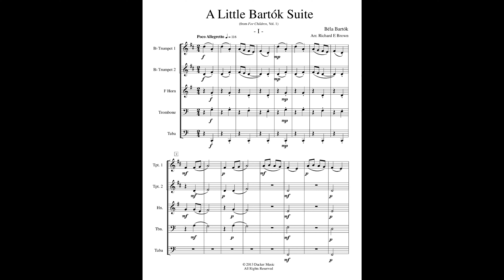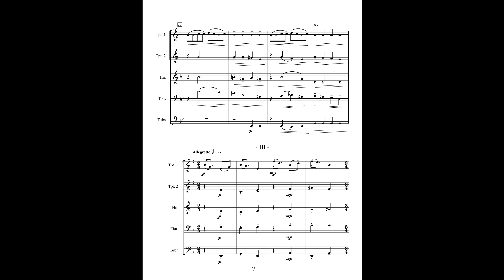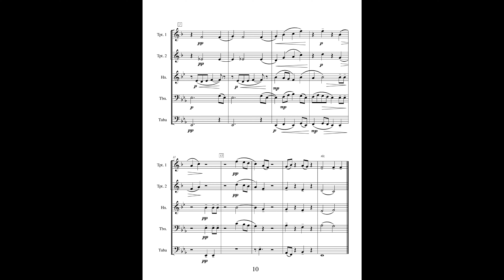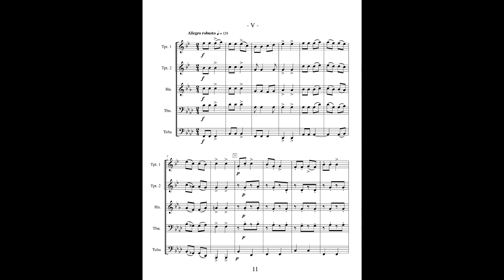A Little Bartok Suite - Brass Quintet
Great concert and contest repertoire for middle school and young high school brass quintets. The 5 very short movements are taken from Bartók’s  Piano Pieces for Children, Vol. 1.

The individual movements, with locations on the video track, are listed below:

1. Poco allegretto       0:00
2. Adagio                     1:05
3. Allegretto                 2:09
4. Molto sostenuto     2:38
5. Allegro robusto       3:43